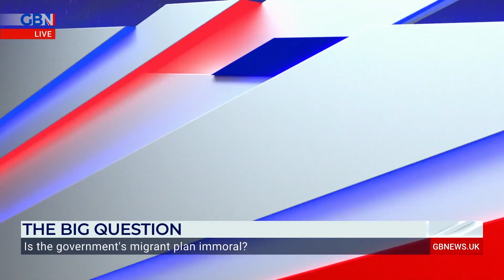Is the Illegal Migration Bill immoral?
'This legislation is a very big step in the right direction and sets out a clear agenda.'

'It's an immoral law simply because it is unlawful.'

Nile Gardiner and Ivon Sampson debate whether or not the Government's migrant plan is immoral.